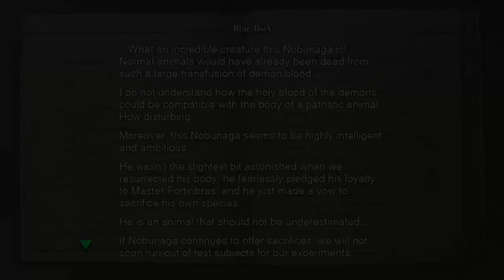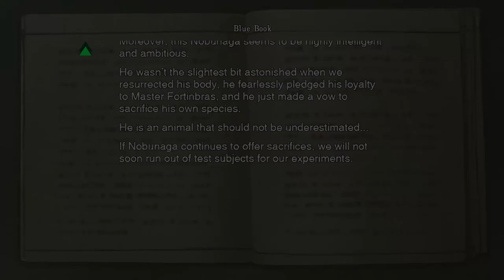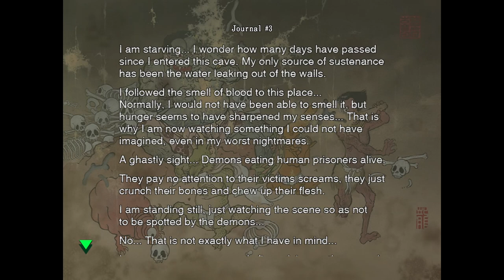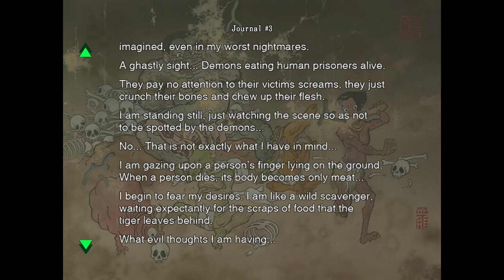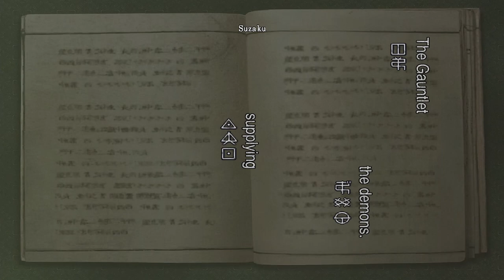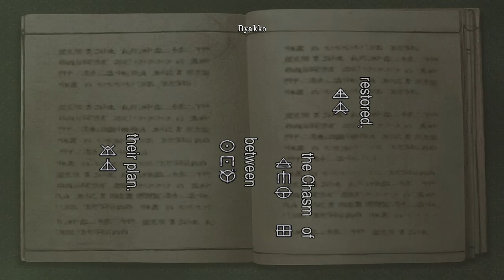Onimusha Warlords HD | PC | #3 I Serve No one!